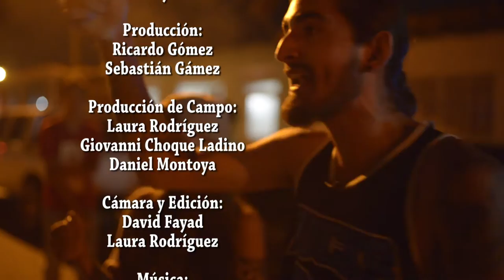El arte de resistir la guerra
[‎22/‎08/‎2016 3:28 p. m.] Ivan Giuseppe Palacino Villamil:
Los jóvenes del barrio Porfía, en Villavicencio tienen un colectivo urbano que busca a través del graffiti y el hip hop, mantener alejados a los niños y adolescentes de la comunidad del consumo de drogas, el reclutamiento por parte de grupos al margen de la ley y la prostitución que se vive en el sector.
Esta iniciativa es apoyada por la Agencia Colombiana para la Reintegración en el marco del proyecto 'Mambrú no va a la guerra, este es otro cuento'.